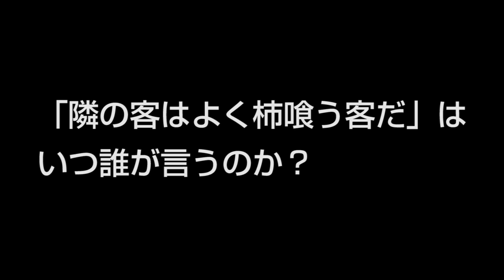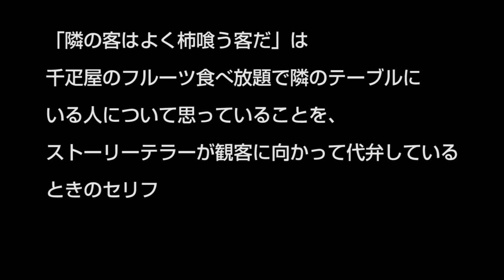「隣の客はよく柿喰う客だ」はいつ誰が言うのか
有名な早口言葉はいったいいつどういうシチュエーションで言われたのかを考えます。

No.1コメディサイトデイリーポータルZのライターや大人気劇団ヨーロッパ企画をはじめとするゲストが毎日１分くらいの動画を公開しているプープーテレビです。６年前はぺーぺーだった私達も個々が売れはじめ、気づけば鬼才ばかり集う鬼ヶ島みたいなことになってきました。

（紹介文もこんなノリになりました　管理人より）

□月曜
□火曜
１分まとめが毎日めざましテレビでやってました　北村ヂン
□水曜
□木曜
□金曜
□土曜
２週間に１度、過去をふりかえる　総集編
□日曜